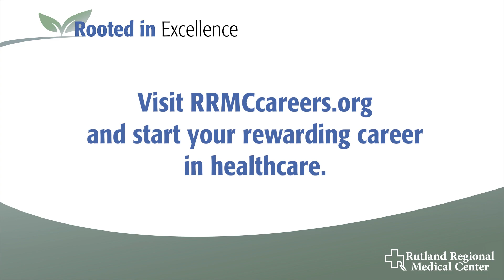Susan Wood, Ultrasound Technologist, talks about Rutland Regional's culture.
Susan Wood, Ultrasound technologist in the Diagnostic Imaging Department at Rutland Regional talks about the family like atmosphere and workforce culture.